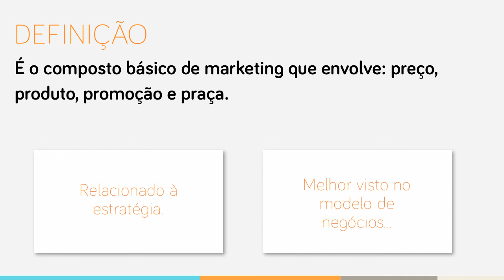"O que são os 4 P's de marketing?" por Leandro Borges da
Quer ferramentas para auxiliar na estratégia da sua empresa, clique

Definição: É o composto de marketing formado por: preço, praça, promoção e produto.